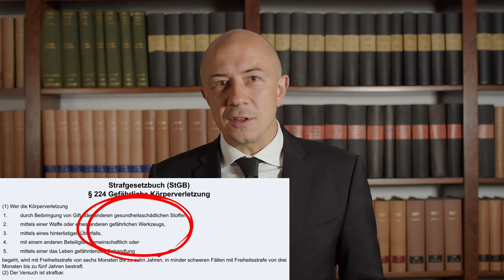Jetzt Freiheitsstrafe für Boateng? Landgericht München I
Im Fall Boateng hebt das BayObLG das Urteil des LG München auf.

Das LG München hatte den Fußballspieler wegen Körperverletzung an seiner Ex-Freundin zu einer Geldstrafe verurteilt. Das Bayerische Oberste Landesgericht (BayObLG) hat die Entscheidung mit Urteil vom 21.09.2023 (BayObLG, 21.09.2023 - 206 StRR 112/23) in vollem Umfang aufgehoben.

Es gab der Revision des Ex-Fußballnationalspielers und auch der von Staatsanwaltschaft und Nebenklage am Donnerstag statt und verwies das Verfahren an das Landgericht (LG) München I zurück.

BayObLG: Befangenheitsantrag zu Unrecht abgelehnt

"§ 26a StPO
(1) Das Gericht verwirft die Ablehnung eines Richters als unzulässig, wenn
1. die Ablehnung verspätet ist,
2. ein Grund zur Ablehnung oder ein Mittel zur Glaubhaftmachung nicht oder nicht innerhalb der nach § 26 Absatz 1 Satz 2 bestimmten Frist angegeben wird oder
3. durch die Ablehnung offensichtlich das Verfahren nur verschleppt oder nur verfahrensfremde Zwecke verfolgt werden sollen.
(2) 1Das Gericht entscheidet über die Verwerfung nach Absatz 1, ohne daß der abgelehnte Richter ausscheidet. 2Im Falle des Absatzes 1 Nr. 3 bedarf es eines einstimmigen Beschlusses und der Angabe der Umstände, welche den Verwerfungsgrund ergeben. 3Wird ein beauftragter oder ein ersuchter Richter, ein Richter im vorbereitenden Verfahren oder ein Strafrichter abgelehnt, so entscheidet er selbst darüber, ob die Ablehnung als unzulässig zu verwerfen ist."

AG München, 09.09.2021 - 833 Ds 257 Js 200142/18
LG München I, 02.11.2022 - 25 Ns 257 Js 200142/18
BayObLG, 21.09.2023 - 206 StRR 112/23

Konstantin Grubwinkler
Fachanwalt für Strafrecht
Reubel Grubwinkler Rechtsanwälte
Partner